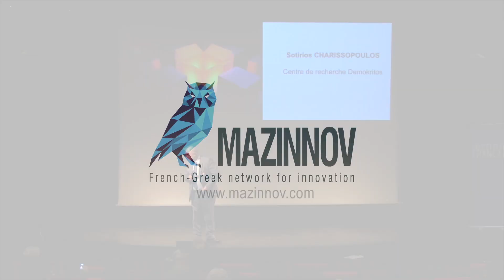Mazinnov 1 - DEMOKRITOS CLUSTER - Prof. Sotiris CHARISSOPOULOS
The National Center for Scientific Research “Demokritos” (NCSR “Demokritos”) is the largest multidisciplinary research center in Greece, with critical mass in expertise and infrastructure in the fields of Nanotechnology, Energy & Environment, Biosciences, Particle and Nuclear Science, Informatics and Telecommunications.